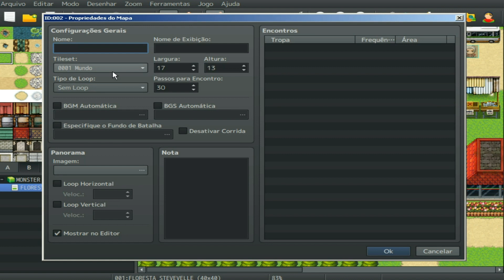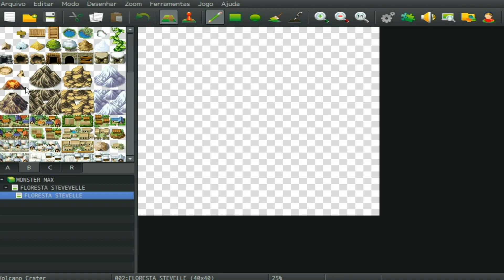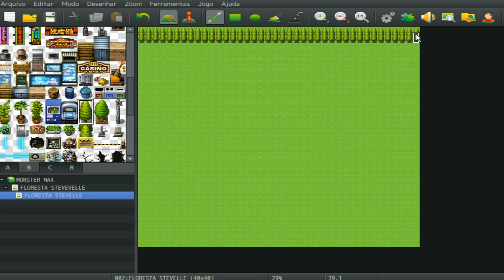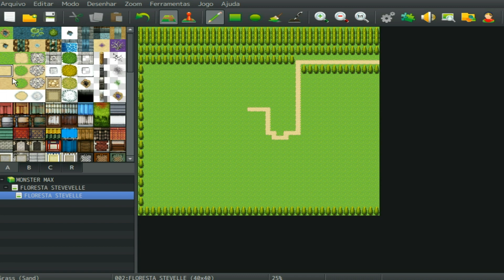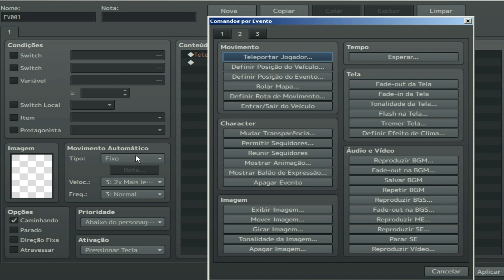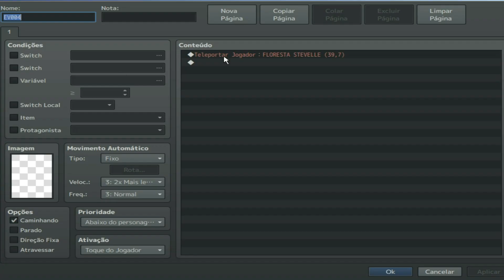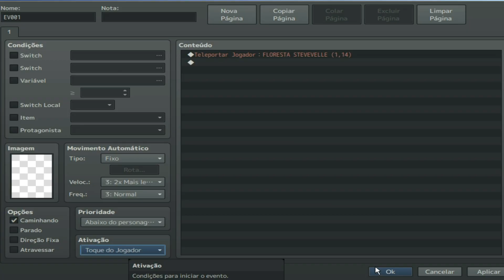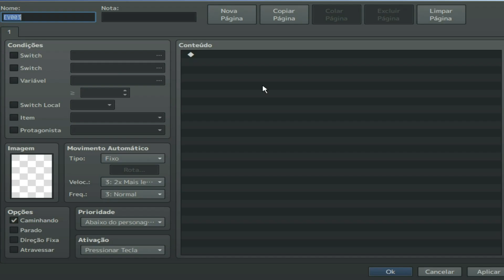CRIANDO UM JOGO DE MONSTER MAX pt2.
historias em quadrinhos